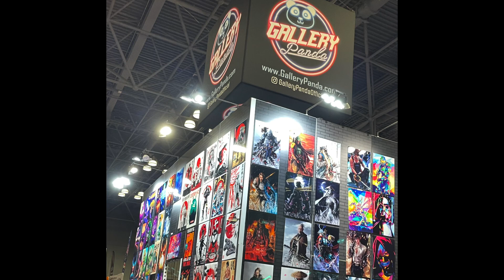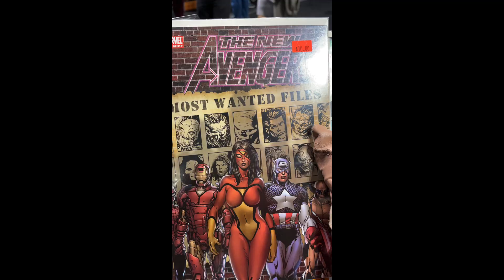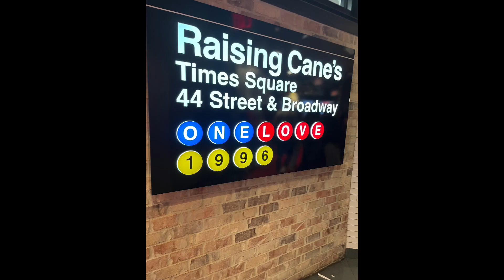SilentAJ Vlogs: SilentAJ Goes To NYC And New York Comic-Con 2023